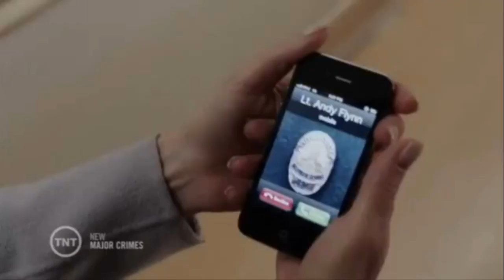Shandy - Major Crimes | The Ballad Of Andy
So, guys, this is my first video for 2017! I want to thank you all for your suport and I hope in this year to be the same. You Rock this! Happy New Year!